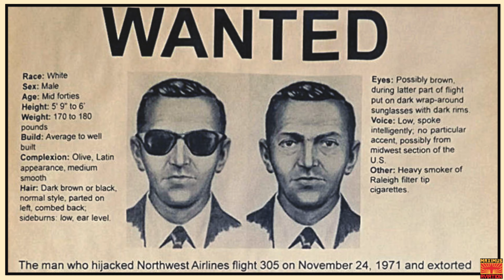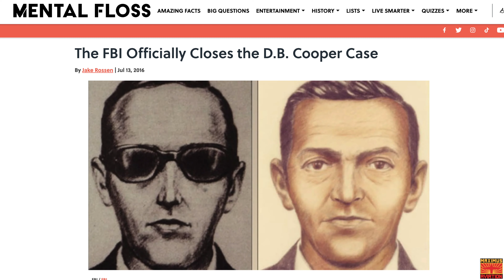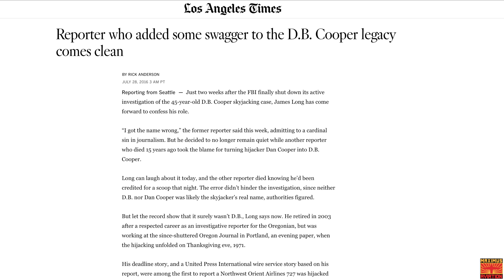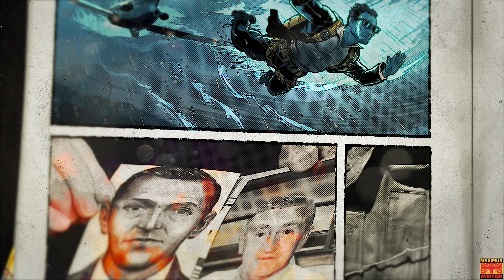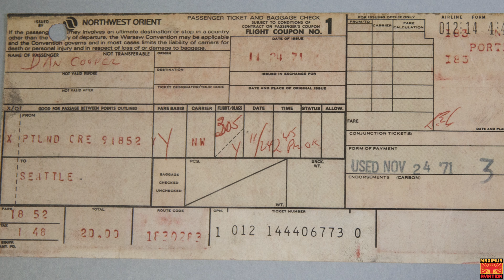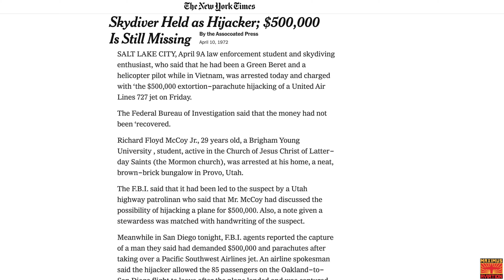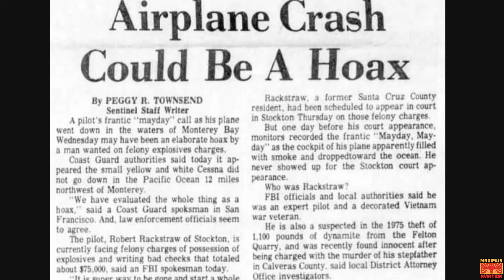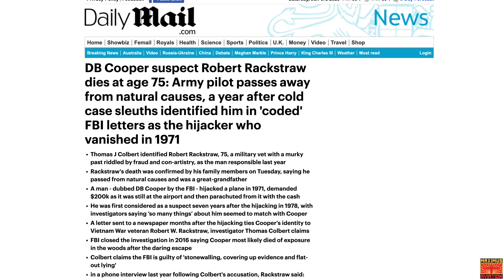Is The FBI Hiding The True Identity Of D.B. Cooper? See The Top 5 Suspects And #1 Was A CIA Agent!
CHAPTERS:
0:00 - The Hijacking
2:04 -   Case Closed?
2:45 -   Don't Call Me D.B. My Name Is Dan
4:14 -   So Who Was Dan Cooper Anyway?
6:00 -   Suspect #5. Lynn "L.D." Cooper
7:24 -   #4. William J. Smith
8:26 -   #3. Barbara Dayton
10:12 - #2. Richard Floy McCoy
12:16 - #1. Robert Rackstraw (The CIA Agent)
15:28 - Maybe Cooper Didnt Survive The Jump

Maximus Merch
Hats, Mugs, Hoodies, and T-shirts